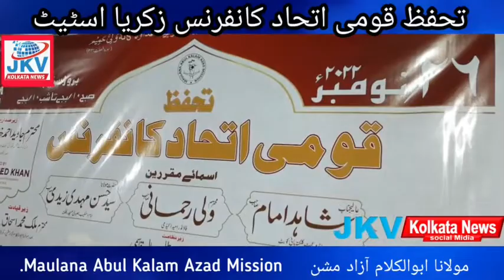🏆#📚Maulana Abul Kalam Azad mission conference in Zakaria Street#wali#Rahmani#drNaeem Anis#wardno43🏆📚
National Alliance Conference. Zakaria State Maulana Abul Kalam Azad Mission.
  Abul Kalam Azad Mission and the whole committee together organized a grand national unity conference on 26/11/2022 in Zakariya Street. The biggest highlight was the great support of Maulana Abu Talha Jamal Qasmi,
the patron of the Construction Welfare Trust.  It was  For the first time in the history of Zakaria State, 80 students from schools, colleges and universities participated, so the first session was from 10:00 am to 4:00 pm.

 All the participants were students of the school.  All of them were awarded prizes in the evening and also the students of the university and college who stood first.  All those who had brought the second position were also awarded prizes in the second session
 In the second session, awards were distributed after the Isha prayer.
 1
 Maulana Abul Kalam Azad Award.  Maulana Abu Talha Jamal Qasmi Sahib was given
 2
   Sir Syed Ahmed Award.  Calcutta Muslim Youth Idol was given to Mr. Wali Rahmani Sahib
 3
  And Dr. Allama Iqbal Award.  It was given to Mr. Dr. Naeem Anees

 The President of this program was Mr. Javed Ahmed Khan, Minister of West Bengal Government and President of Calcutta Khilafat Committee.
 And Calcutta High Court Advocate Mr. Shahid Imam Sahib
 And His Excellency Maulana Syed Hasan Mehdi Zaidi Meerthi Imam Khatib Basri Masjid
 Honorable President Mr. Javed Ahmed Khan and the guests addressed the audience with their speech
  Best advices.

 Some highlights of the program are being presented